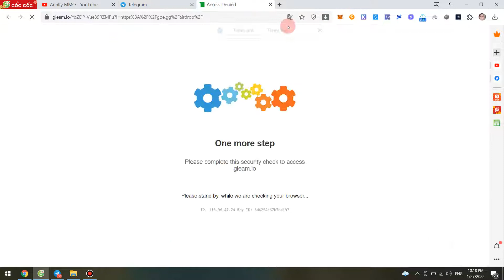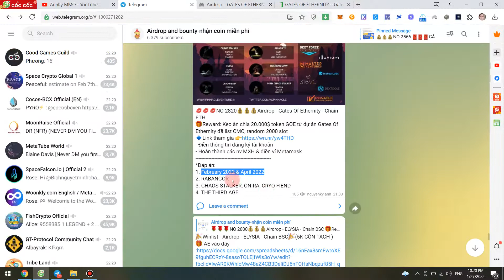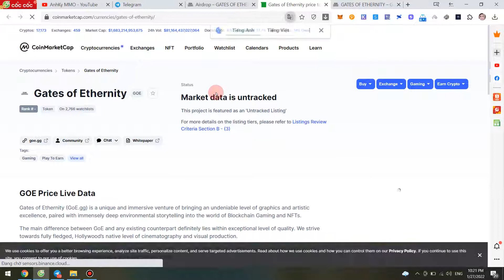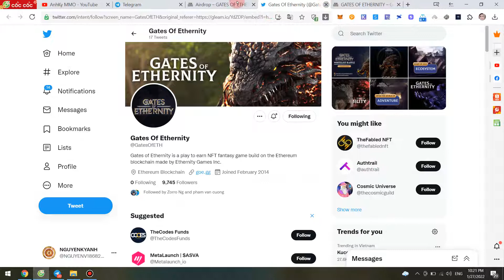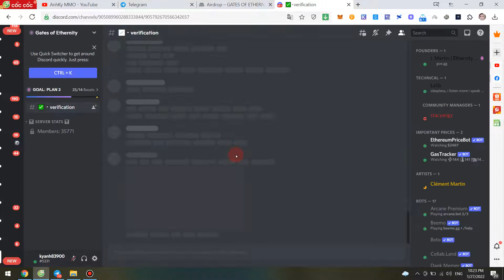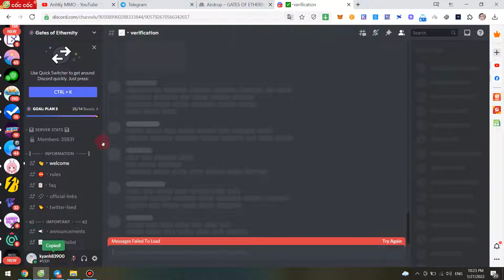Kèo ăn chia 20.000$ token GOE từ dự án Gates Of Ethernity đã list CMC, random 2000 slot